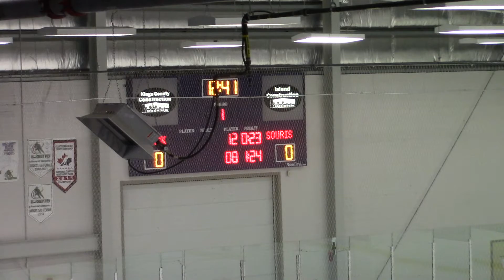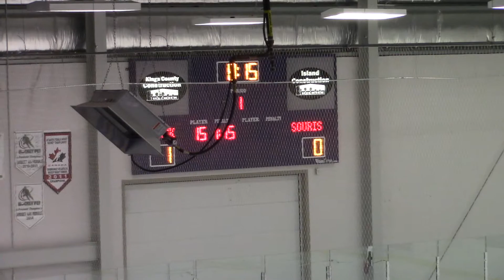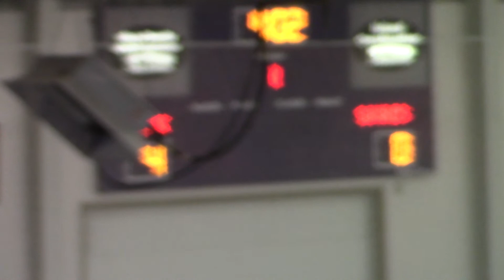2017 11 19 Charlottetown Red Attack U14 vs Souris Showdown U14 Montague Final 1